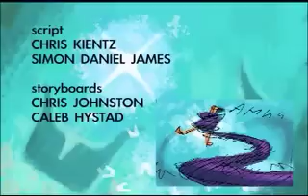Big Rock Story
From the makers of Raven Tales, a story of a Native American superhero in an ancient and dangerous world.